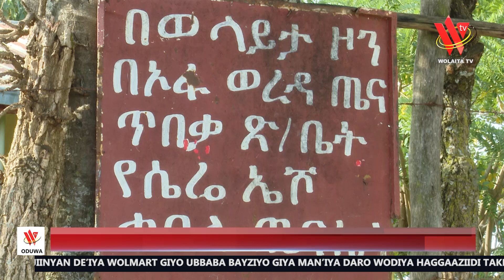SHEKKEERIYA HARGGIYAN OYQETTIYA DERE ASAA QOODAY GUJJIDOOGAA…